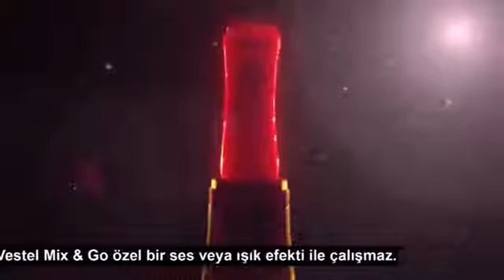Vestel Alişveriş Çok yakında! 2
Vestel Hakkında
Vestel olarak faaliyetlerimize kuruluş yılımız 1984’te başladık. Zorlu Holding bünyesine katıldığımız 1994 yılından beri ise üretim gücümüzü, ihracatımızı ve sahip olduğumuz pazar payını katlayarak artırmayı sürdürüyoruz.
Bünyemizde yer alan 17’si yurtdışı olmak üzere toplam 23 şirketle, tüm dünyaya tüketici elektroniği, beyaz eşya, bilgi teknolojileri ve dijital alanlarında geniş bir ürün yelpazesi sunuyoruz.

Sektörümüzde bize ait olan ihracat şampiyonluğunu yıllardır rakiplerimize kaptırmayarak, bugün Türkiye’nin en bilinen ve itibar sahibi 10 markası arasında yer alıyoruz.

Yaklaşık 16 bin çalışanımız, 1.250 satış noktamız, 350 satış sonrası merkezimiz ve binlerce yan sanayi çalışanımız sayesinde 30 bin kişiye gelir kaynağı yaratıyoruz.

Çalışmalarımızı “dünya şirketi” olma vizyonuyla sürdürerek, küresel haritaya dağılmış 8 Ar-Ge merkezimizle dünyanın en gelişmiş teknolojilerini üretiyor; yenilikçi ve üstün tasarıma sahip ürünlerimizi tam 152 ülkede yüz milyonlarca kullanıcıya ulaştırıyoruz.

Bir günde 76 bin ürün ürün üretme kapasitesine sahip Vestel City, Avrupa’nın tek alan üzerinde kurulu en büyük üretim kompleksi. İki Buzdolabı fabrikası, Titanic büyüklüğünde19 geminin sığacağı genişlikte bir zeminine sahip. Çamaşır ve bulaşık makineleri fabrikası, İstanbul’dan Brüksel’e kadar uzayacak bir yol oluşturmaya yetecek kadar seri üretim yapıyor. Vestel City’nin bu üstünlüğü ile, daha önce Ferrari, Jack Daniel’s, Coca-Cola gibi markaların yer aldığı National Geographic’in Mega Fabrikalar belgesel serisine giren ilk ve tek Türk markası olma gururunu yaşıyoruz.

Ar-Ge’ye ayırdığımız sınırsız bütçe ve 1200 kişilik dev Ar-Ge mühendisleri kadromuzla inovasyon anlamında yerli teknolojinin gururu olma başarısına sahibiz. Ayrıca dünyada en çok Ar-Ge harcaması yapan ilk 1000 firma arasında yer alan 3 Türk şirketinden biriyiz.

Markalaşma yolunda attığımız sağlam adımlar sayesinde 2007 yılında devlet destekli markalaşma programı Turquality programına alınan ilk marka olma başarısına kavuştuk.

Dünyanın en büyük OEM (original equipment manufacturer / özgün donanım üreticileri) ve ODM (original design manufacturer / özgün tasarım üreticileri) arasında yer alıyor, AB ülkelerinde satışlarımızı OEM/ODM bazında sürdürüyoruz. Türkiye ve başta Rusya olmak üzere BDT ülkeleri, Ortadoğu ve Kuzey Afrika’da ise kendi markamızla büyüme stratejisini yürütüyoruz.

2006 yılında İskandinav ve Kuzey Avrupa ülkelerinde yüksek bilinirliğe sahip Finlux ve Luxor markalarını satın alarak üretim ve yurtdışı satışlarda pazar atağına geçtik. 2008 yılında ise Avrupa ve Rusya’nın en prestijli beyaz eşya markalarından Vestfrost’u bünyemize kattık.

Alman ekolünün hâkim olduğu ülkelerde yaygın olan Graetz markasının ardından, Telefunken’in de isim hakkını satın alarak İspanya, İtalya ve Portekiz pazarlarına üretim ve satış yapmak için anlaşma imzaladık. 2011 yılında ise beyaz eşyada Avrupalı dört büyük marka Elektra, Servis, New Pol ve Atlantic’i satın alarak üretimimizi bu markalar üzerinden de yoğunlaştırmaya başladık.

Dünya standartlarındaki üretim anlayışımız ve kaliteli ürünlerimizle uluslararası arenada güçlü bir profil çizerek, Deloitte'un ''Tüketici Ürünleri Endüstrisinin Küresel Güçleri 2011'' raporunda, “Dünyanın en büyük 250 tüketici ürünü şirketi” arasında yerimizi aldık.

Uzun vadeli, stratejik düşünen ve geleceğe oynayan bir aktör olarak sahip olduğumuz vizyonla sadece ülkemizde değil global arenada da pazarı yönlendiren bir oyuncu olma yönündeki kararlı duruşumuzla dikkat çekiyoruz.